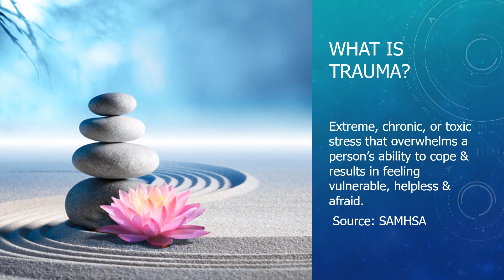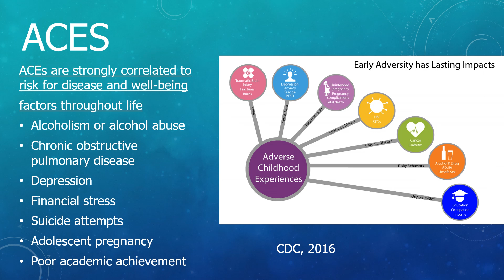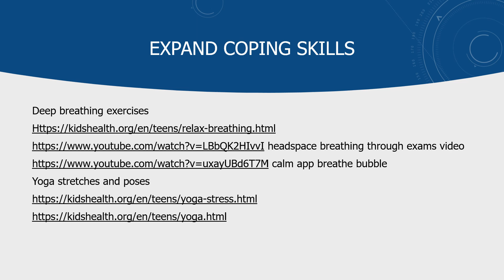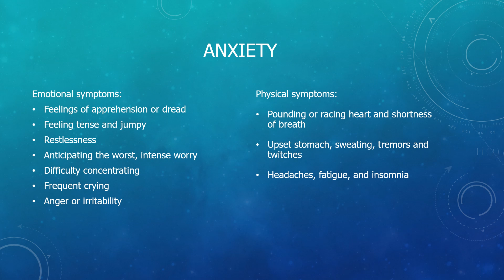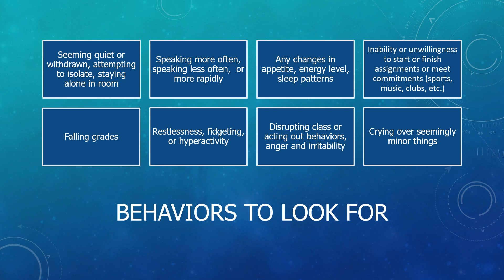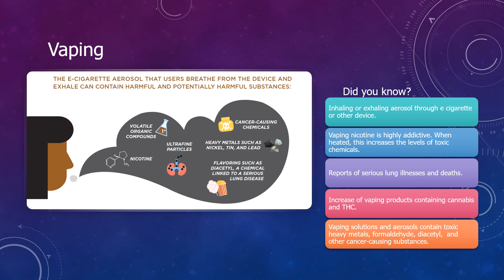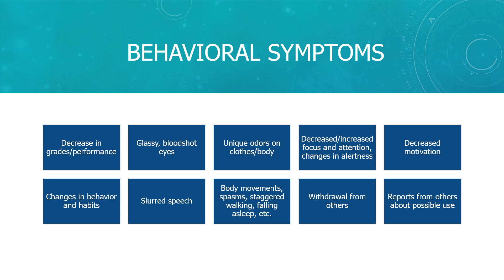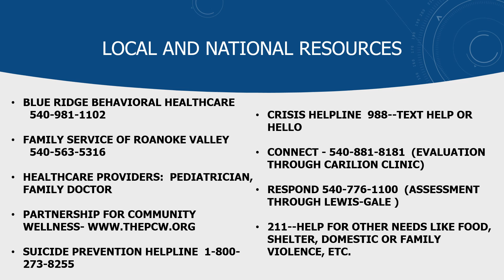Trauma, Mental Health, and Substance Use - A prevention guide for parents